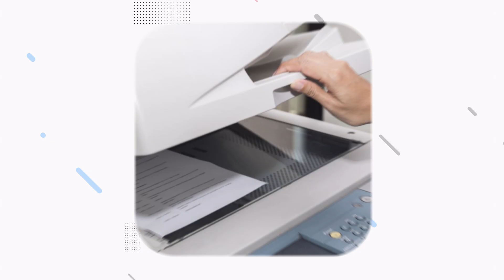TVC Dịch vụ cho thuê máy Photocopy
𝐐𝐓 𝐌𝐞𝐝𝐢𝐚 - 𝑺𝒂̉𝒏 𝒙𝒖𝒂̂́𝒕 𝑽𝒊𝒅𝒆𝒐 𝑪𝒉𝒖𝒚𝒆̂𝒏 𝑵𝒈𝒉𝒊𝒆̣̂𝒑
𝑻𝒓𝒂𝒊𝒍𝒆𝒓, 𝑻𝑽𝑪, 𝑽𝒊𝒅𝒆𝒐 𝒒𝒖𝒂̉𝒏𝒈 𝒄𝒂́𝒐 𝒄𝒐̂𝒏𝒈 𝒕𝒚, 𝒅𝒐𝒂𝒏𝒉 𝒏𝒈𝒉𝒊𝒆̣̂𝒑, 𝑽𝒊𝒅𝒆𝒐 𝒈𝒊𝒐̛́𝒊 𝒕𝒉𝒊𝒆̣̂𝒖 𝒔𝒂̉𝒏 𝒑𝒉𝒂̂̉𝒎, 𝑽𝒊𝒅𝒆𝒐 𝒕𝒐̂̉𝒏𝒈 𝒌𝒆̂́𝒕 𝒏𝒂̆𝒎, 𝑽𝒊𝒅𝒆𝒐 𝒄𝒖̛𝒐̛́𝒊, 𝒑𝒔𝒄, 𝒔𝒊𝒏𝒉 𝒏𝒉𝒂̣̂𝒕...